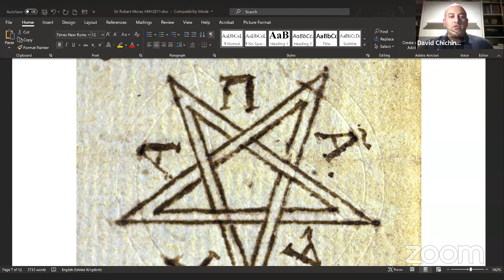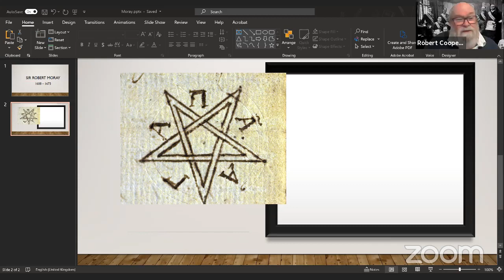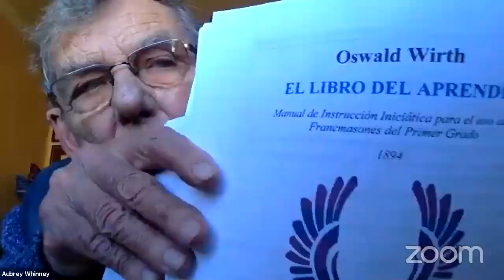Sir Robert Moray - the first Speculative Freemason Initiated on English soil. By Bro. Robert Cooper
The year is 1641. The place is Newcastle on Tyne. The Scots army is garrisoned in the town and members of The Lodge of Edinburgh Mary's) Chapel, No.1 (whose Minutes commence on 31 July 1599) decide to hold an impromptu Lodge meeting at which they Initiated Sir Robert Moray...